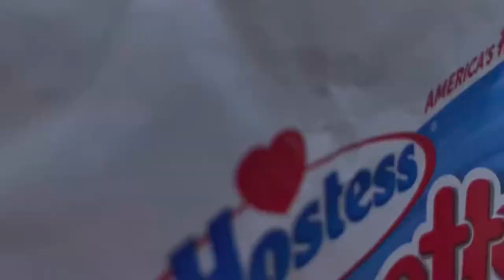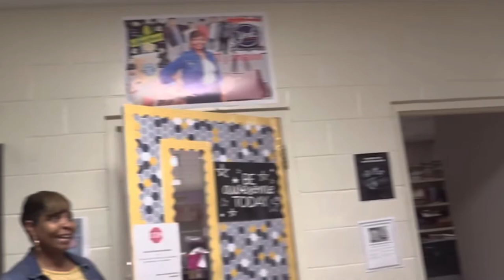10-14-22 beulah high